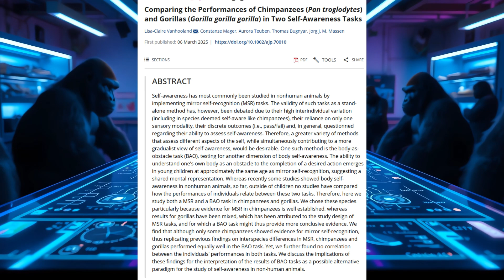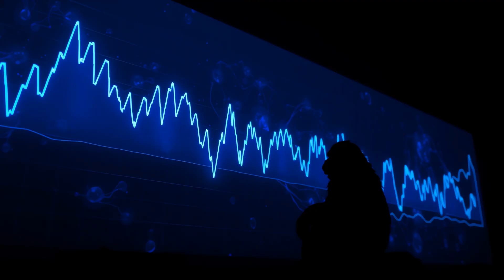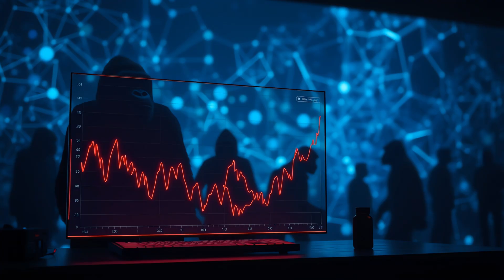Are Gorillas Smarter Than We Thought? (New Evidence 2025)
Are gorillas MUCH smarter and more self-aware than we ever realized? 🦍 Groundbreaking Scientific Breakthrough evidence from 2025 challenges decades of scientific assumptions!

For years, gorillas puzzled scientists by failing the classic mirror self-recognition test, unlike their chimpanzee cousins. This led many to believe they lacked a key aspect of self-awareness. But a surprising new study flips that idea on its head. Researchers designed a clever "body-awareness" test, and the results are stunning: gorillas performed JUST as well as chimpanzees, proving they understand their own bodies as objects in space.

Join Deep Research as we dive into this fascinating discovery published in the American Journal of Primatology. We explore:

Why gorillas likely failed the mirror test (it might not be what you think!)
How the new body-awareness test works.
What these findings mean for our understanding of gorilla intelligence and their rich inner lives.
The broader implications for how we study animal consciousness and self-awareness across ALL species.
How this research forces us to question the limits of our own scientific methods.
If you're fascinated by the latest scientific breakthroughs, animal intelligence, and discoveries that reshape our understanding of the world, this video is for you! Are we only scratching the surface of animal minds?